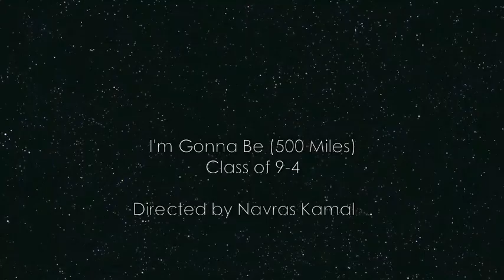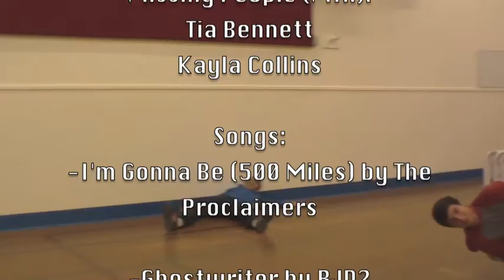9-4 Music Video 500 Miles and Ghostwriter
The 9-4 Music Video for the graduating class of 2012/2013 at McKernan Junior High.
Performed to the songs I'm Gonna Be (500 Miles) by The Proclaimers and Ghostwriter by RJD2.
A TrailMix Studios Production.